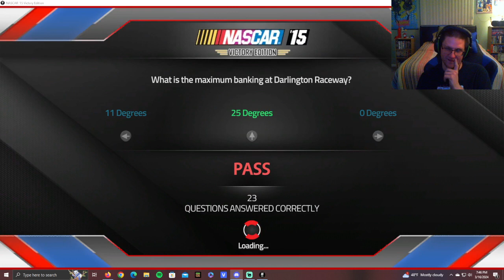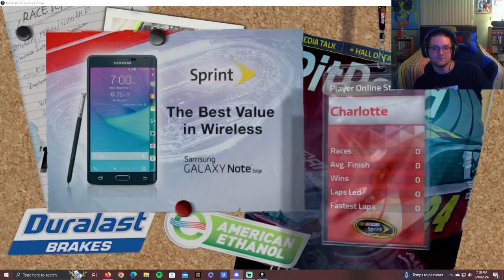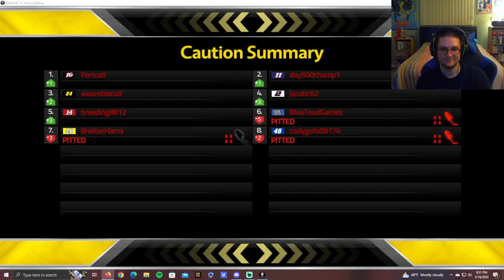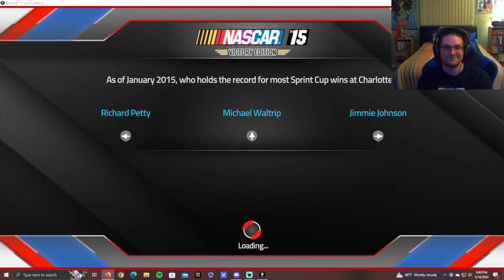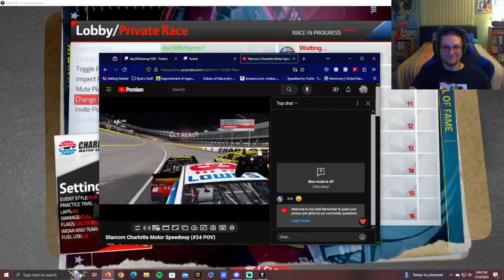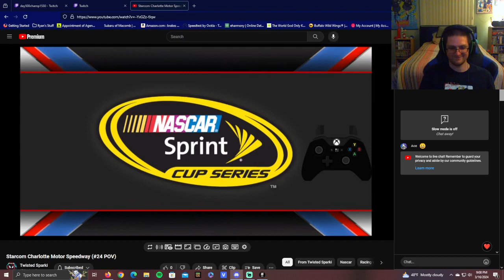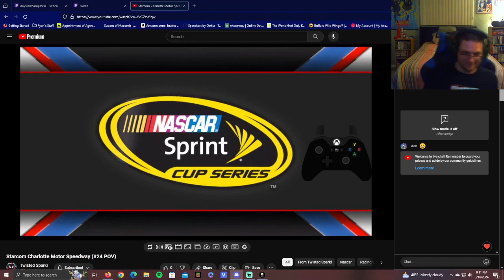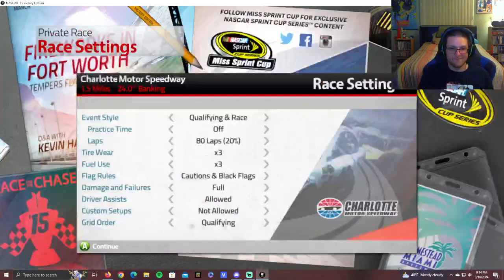Star Com Fiber Cup Series League (Race #7 @ Charlotte {Night})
Well this was unexpected.